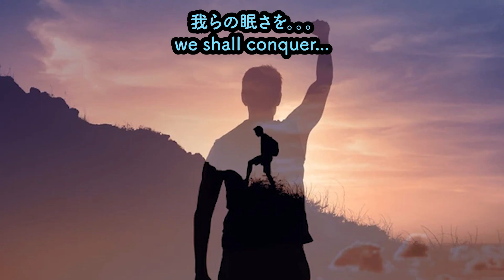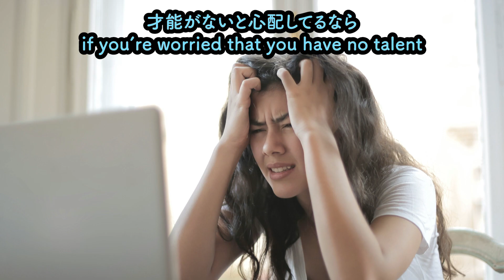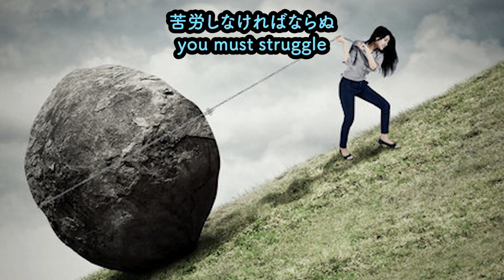the randomness of this vtuber when she's sleepy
I asked my sister's opinion for this video's title ^^

An allegorical being from a faraway realm✨ | 遠い世界からの寓話的な存在である。✨